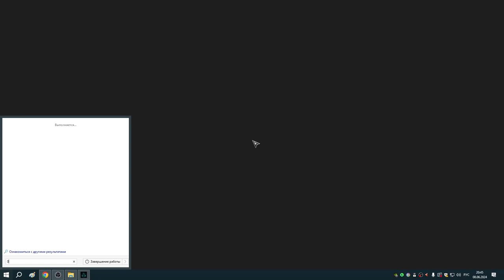304 Заказы Реды за два дня